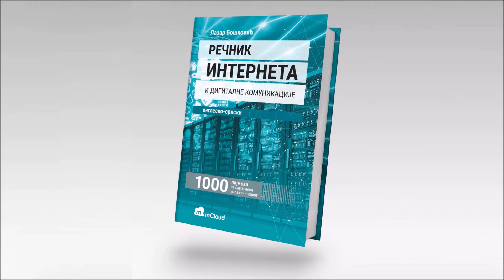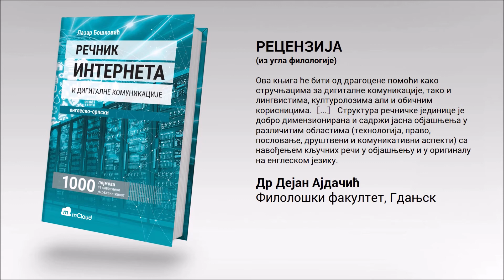Речник интернета и дигиталне комуникације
Бесплатан Речник са 1000 појмова за савремени умрежени живот,  у три облика:

- Књига са 240 страна
- Дигитална публикација (PDF)
- Веб-сајт recnikinterneta.rs

српској интернет заједници поклања хостинг компанија „mCloud“.

Теме у Речнику покривају све области савременог интернета:

- ТЕХНОЛОГИЈА – уређаји, програми, мреже, стандарди, услуге, безбедност...
- САДРЖАЈ – текст, слика, аудио, видео...
- ПРАВО – домени, интелектуална својина, сајбер криминал...
- ЕКОНОМИЈА – е-пословање, онлајн-плаћања, дигитална трансформација...
- ДРУШТВО – идентитет, приватност, писмо, образовање...
- КОМУНИКАЦИЈА – пословна комуникација, дигитални маркетинг, онлајн-заједнице...